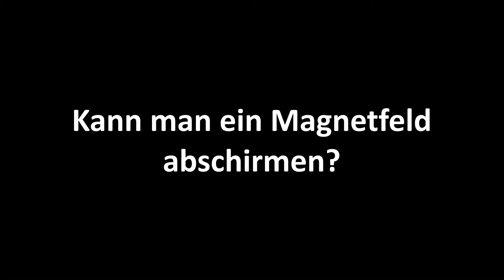Kann man ein Magnetfeld abschirmen?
In diesem Experiment geht es um die Frage, mit welchen Materialien man ein Magnetfeld abschirmen kann. Weitere Experimente auf physikdigital.de.